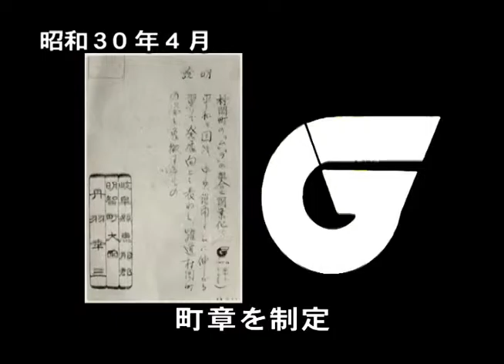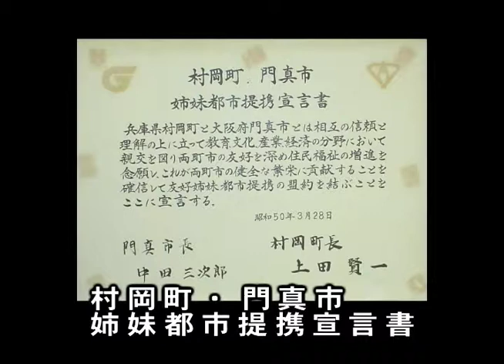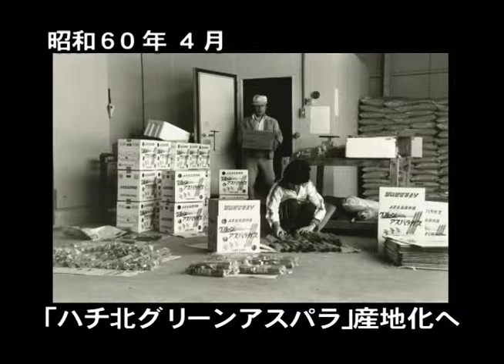村岡町の記憶 1/2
村岡町の記憶　2/2